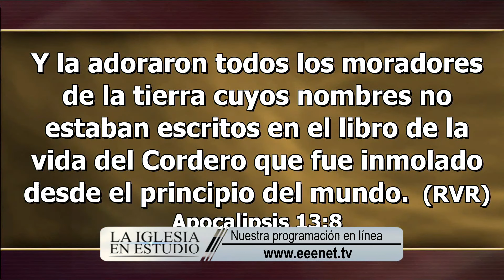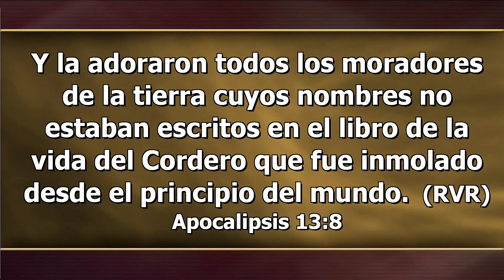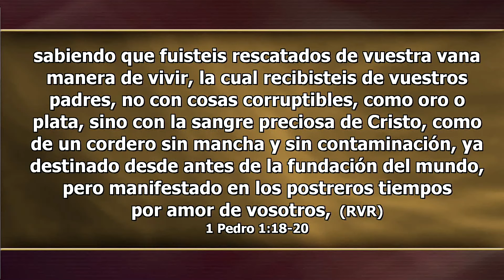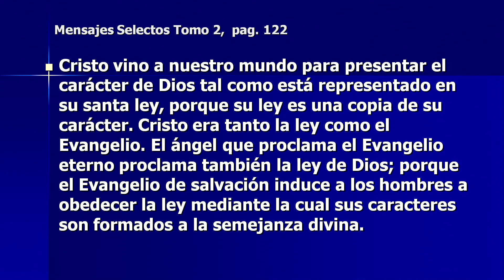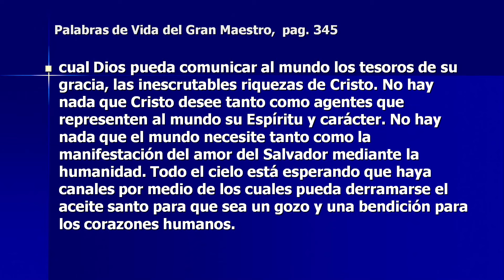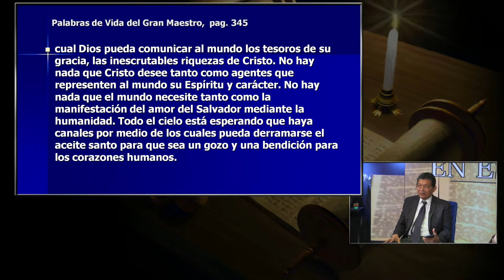Martes, Abril 11 - UNA HISTORIA DE GRACIA - La Iglesia En Estudio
LEE PARA EL ESTUDIO DE ESTA SEMANA: Apocalipsis 14:6–12; 1 Corintios 15:1–4; Romanos 3:24–26; 1 Pedro 1:18–20; Mateo 28:19, 20; Hechos 1:8.

El mensaje de los tres ángeles es una historia de gracia. Es la historia del amor
inmensurable de un Salvador; una historia de Jesús, que nos ama tanto que prefirió
experimentar el mismísimo infierno a que uno de nosotros se perdiera. Es
la historia de un amor infinito, ilimitado, insondable, incomprensible y eterno.

Pastor Victor Romero - Invitado: Rafael SanSebastián
Los Tres Mensajes Cósmicos / Leccion 3
2º trimestre / Abril - Junio 2023